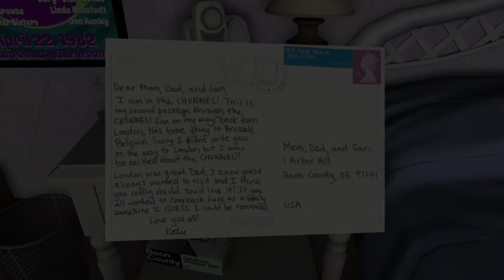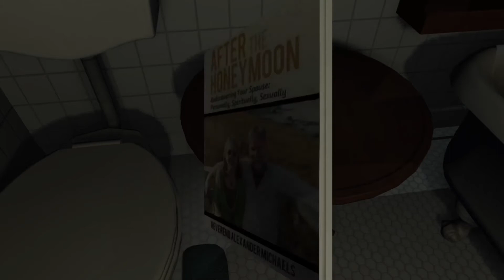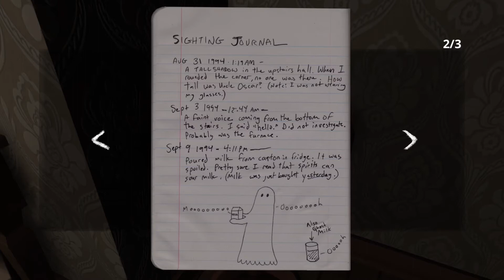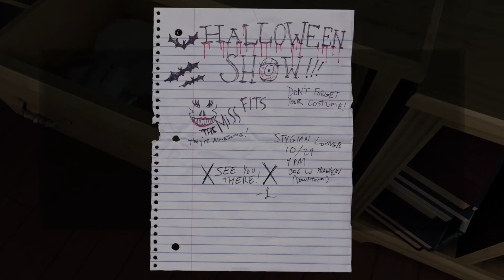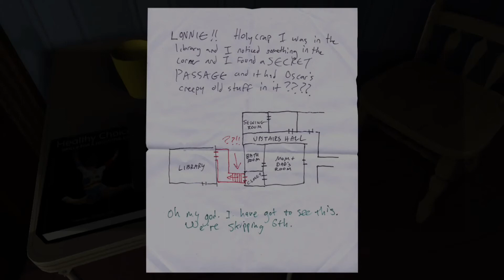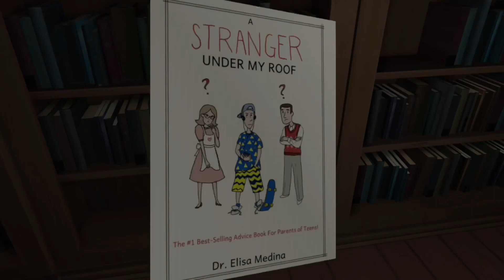I Think We Have a Love Story?!?! Gone Home Play Through (ep. 3)